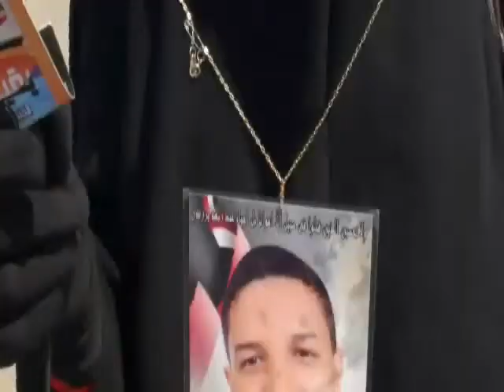أقارب الشهيد معاذ فى حديث لهم من أمام المحاكمة مبارك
الجلسة الثالثة لمحاكمة مبارك و نجلية و العادلى و كبار معاونيه بأكاديمية الشرطة اليوم 5\9\2011أقارب الشهيد معاذ فى حديث لهم من أمام المحاكمة مبارك